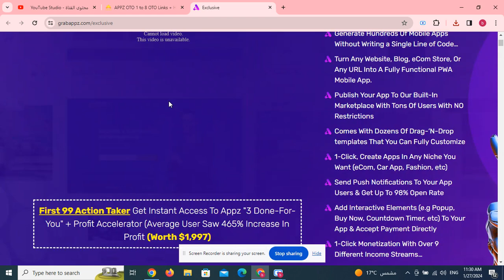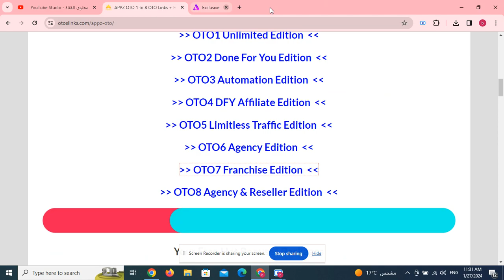APPZ OTO 1 to 8 OTO Links below+ Huge Bonuses